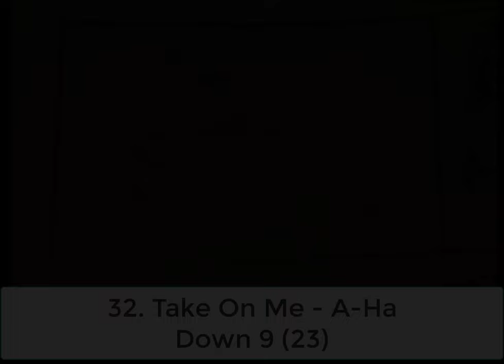Billboard Top 40 Hits - November 30, 1985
The Top 40 Songs on the Billboard Hot 100 Chart for the week ending November 30, 1985.